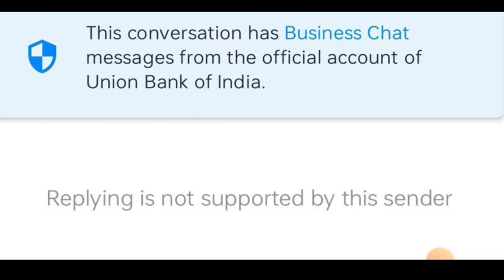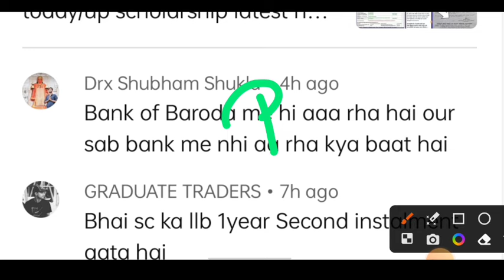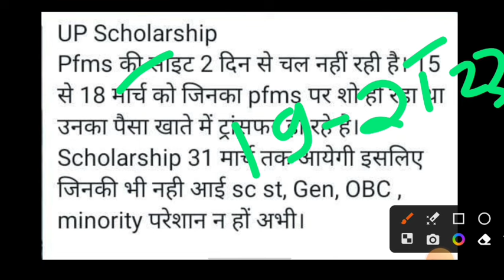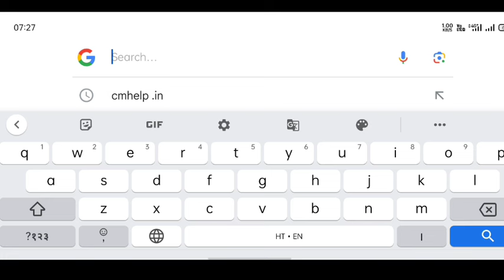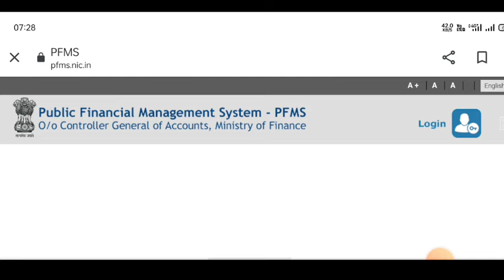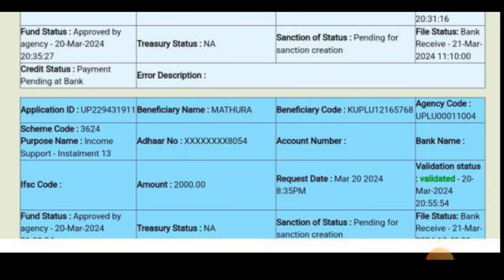up scholarship latest news today/up scholarship latest news/up scholarship Kab Tak Aayega 2024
75 percentage not attendance status verify kaise karen

upscholarship
upscholarship2023-24

committee
national scholarship
2023-24

scholarship up
upscholarship